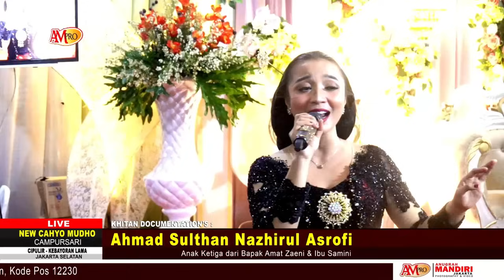Full Sragenan DIMAS TEDJO Terbaru 2023 NINGGAL KATRESNAN Lali Janjine Podang kuning Garwane Wong Liy